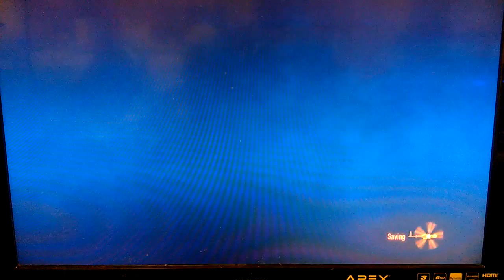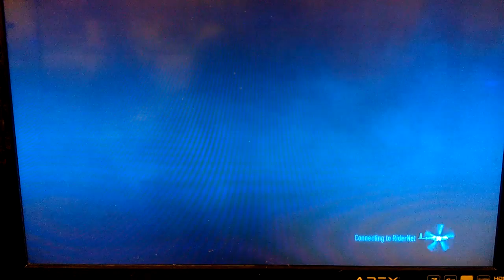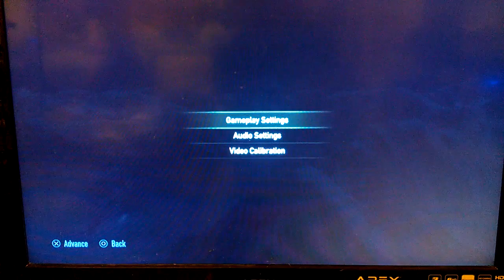Merry ssxmas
as always